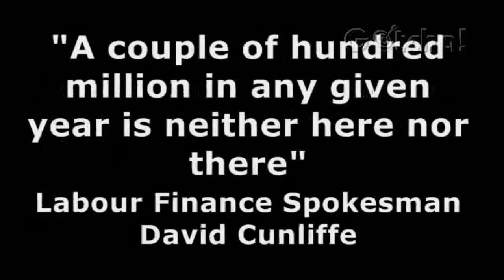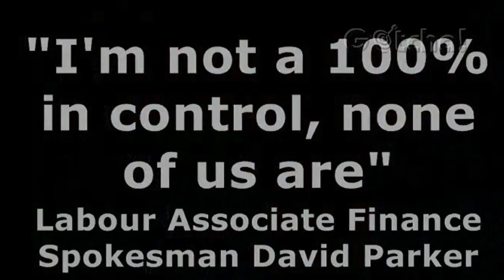Details are overrated